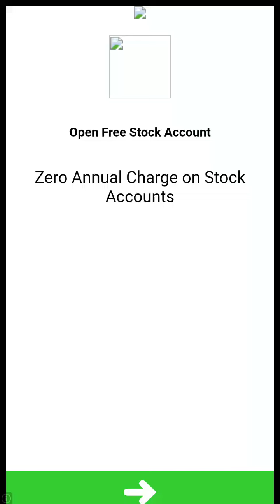Word Connect Level 801, 802, 803, 804, 805, 806, 807, 808, 809, 810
Watch me playing word connect game level 801, 802, 803, 804, 805 806, 807, 808, 809, 810

Word Connect is a super  puzzle game for perfect geniuses! Try and find all hidden words in given letters and connecting those words will increase your word power. It starts off as an easy word game and it becomes more challenging and tough as you go forward. Best game to improve your vocabulary and spelling skills. Your brain will thank you for the workout! It’s the most relaxing and simplest way to hone your vocabulary and spelling skills. Want to challenge your brain and your vocabulary? Try Word Finder!

- Swipe the letters horizontally, vertically, diagonally, forwards or backwards correctly to form a specific hidden word.
- Form as many words as possible to unlock levels and earn extra bonus coins would be added if the word you made is not in the panel of that level.
- Fill in every block with a word! Earn coins when you discover star words.
- Have difficulty coming up with the word games? You can use coins to buy a hint to help solve the level.
 MA Connects Word Connect Level 801, 802, 803, 804, 805, 806, 807, 808, 809, 810
WORD CONNECT FEATURES:

1. Daily bonus rewards
2. 100+ packs, 2000+ levels
3. Free 300 coins at the first word search game.
4. Difficulty increases along with levels. Easy to play, but hard to beat!
5. Feel achievement with increased leaves of the word tree
6. You can also get more coins purchasing or watching advertising videos
7. Play OFFLINE in anytime and anywhere.
8. All grids are double-checked to make sure they are solvable!
9. Applicable to Any Ages!
10. FREE Update!

Perfect word games for word connect fans and word game users，Download, and enjoy the word puzzle game !
Play the word connect now, you will find it so addictive and just can't put your phone down.
There are thousands of word games on android but this word connect is unique and fun. Word games can be easy or hard but this word connect game suits everyone.
Some word games may drain your brain but this word connect remains good balance of fun and difficulty.
You will find many similar word games but this word connect will standout for sure.Word games are fun but this word connect game is even better.For all word game lovers, this word connect is truly what you deserve.Word games for the young, word games for the smart, word games for the fun.
Word puzzle games uplift your literacy; word puzzle games improve your memory; above all, word puzzle games kill your boring time.